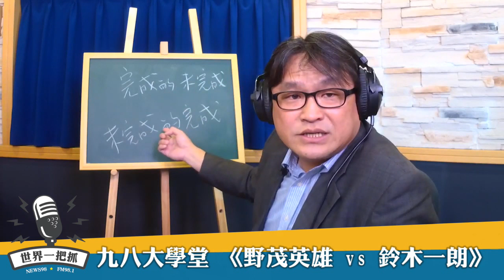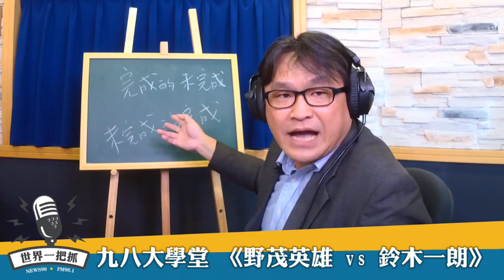'20.04.30【觀點│九八大學堂】野茂英雄 vs 鈴木一朗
主持人：東海大學跨領域日本區域研究中心主任 陳永峰
主題：行動思想家列傳《野茂英雄 vs 鈴木一朗》
節目時間：週一至週五 09:00am-10:00am